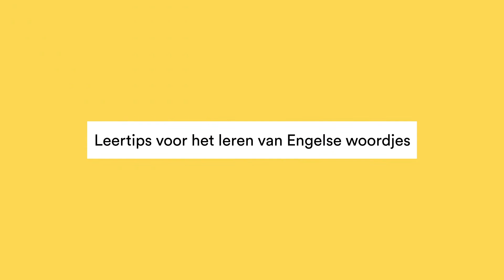Leertips voor het leren van Engelse woordjes - Mr. Chadd Academy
Voor Engels moet jij vast heel vaak woordjes en zinnen leren.

Niet 1, niet 2, maar soms wel honderden tegelijk! Gelukkig heeft Mr. Chadd handige leertips die je hierbij kunnen helpen.

Wil jij weten wat die tips zijn? Lees dan snel verder!

Tip 1: Flashcards maken

Heel handig bij het leren van woordjes en zinnen is het maken van flashcards. Op deze kleine, gekleurde blaadjes schrijf je het Engelse woord of de zin aan de ene kant en de Nederlandse vertaling aan de andere kant. Hierdoor kan je jezelf makkelijk overhoren en heb je geen hulp nodig van je ouders. Je kan de flashcards door elkaar husselen, zodat je telkens in een nieuwe volgorde leert!

Tip 2: Verdeel en heers

Honderden woordjes of zinnen kan je niet in een dag leren. Je hersenen kunnen zich namelijk niet uren achter elkaar concentreren: op een gegeven moment nemen ze ‘pauze’ en kan je niet meer goed nieuwe woordjes/zinnen leren.

Daarom is het erg belangrijk dat je de stof eerlijk verdeeld over meerdere dagen. Op die manier leer je elke dag een stukje en onthoud je de stof ook veel sneller. Omdat je niet zo hoeft te stressen, ben je meer ontspannen tijdens het leren. Ook dat heeft een positieve invloed op je prestatie.